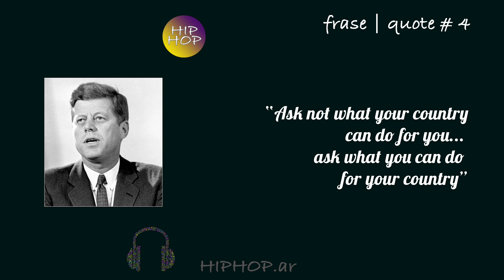Ask not what your country can do for you | John F. Kennedy | RAP | BEAT | INSTRUMENTAL | HIP HOP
FRASE | QUOTE # 4
John F. Kennedy | JFK

“Ask not what your country can do for you — ask what you can do for your country”